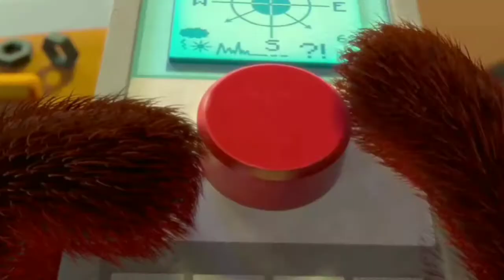What's The Matter Transmitter - Invention Story | Season 2 Episode 8